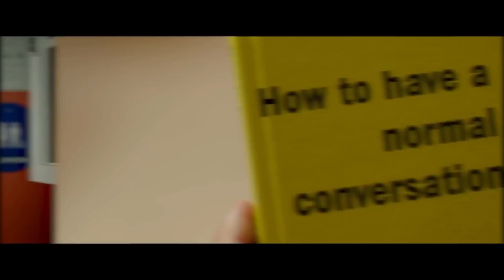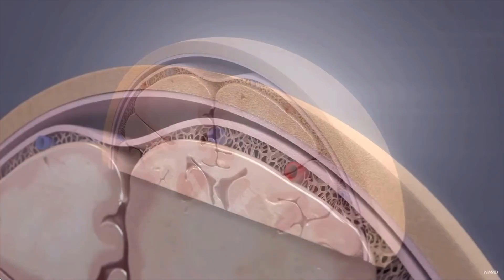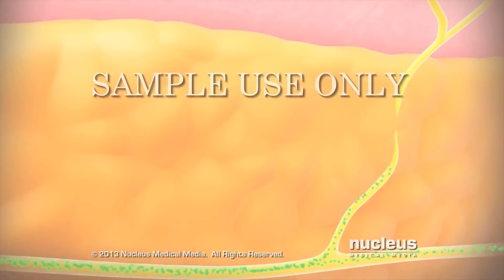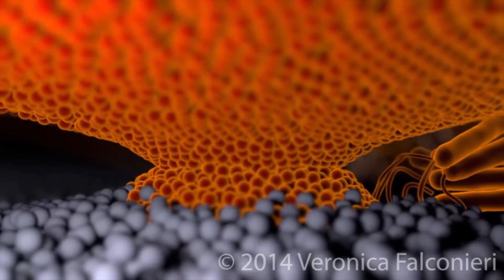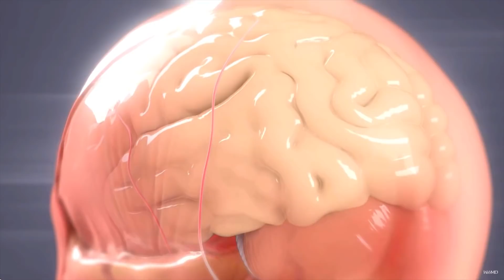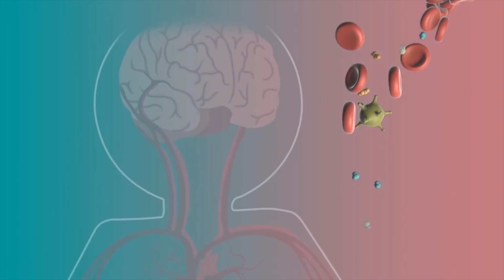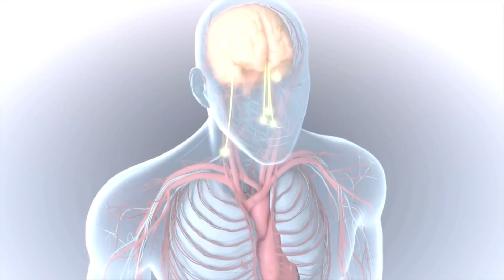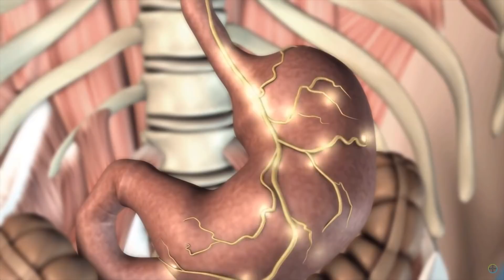The Virology of Cooties Explored - How Puberty Affects Viruses, Immune Cells, and Cellular Membranes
This is a reupload and blurred version, sorry yall. Currently backing original versions to the Chute.
In the movie "Cooties" an outbreak of a disease hits Fort Chicken but seems to affect people differently based on age. The younger population turns into blood thirsty monsters whereas the older generation seems to be able to resist the disease and experience a mild stomach flu. The issue is, why are there such differences between groups if they are both human? Well we will discuss that in todays episode!